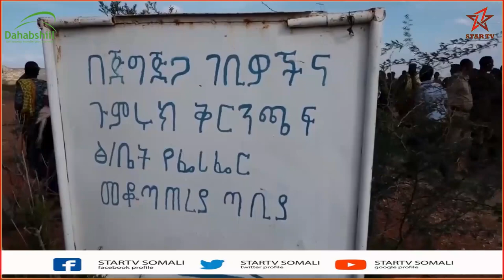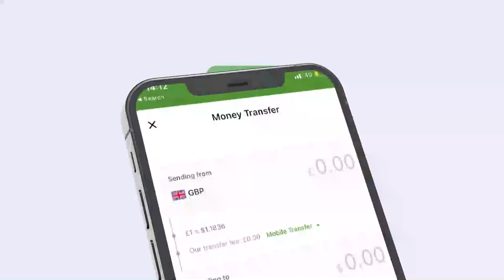"Waxaan samayn doonaa Aag ka caagan weerarada Al-shabaab oo ka baxsan deegaan..." Madaxweyne Cagjar.